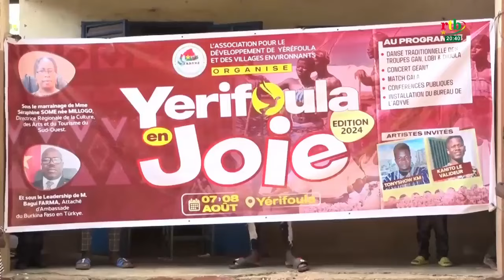Culture : festival Yerefoula en joie.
Culture : festival de Yerefoula en joie.